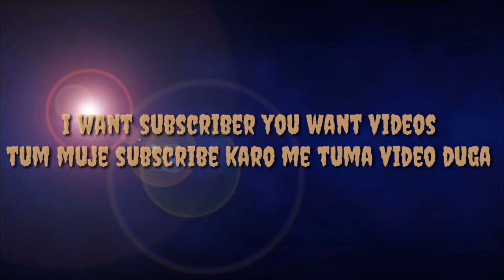Cricket experts YouTube Channel trailer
i upload video on youtube about